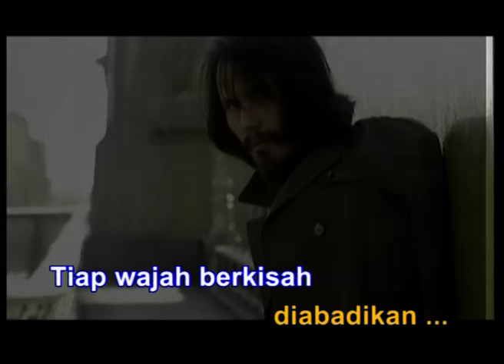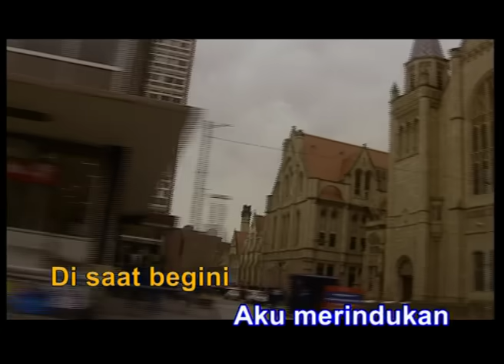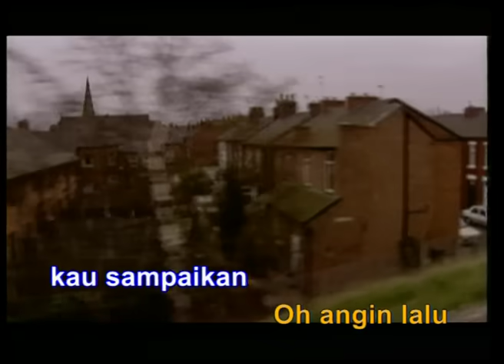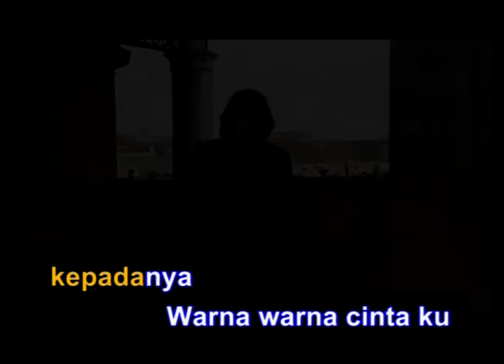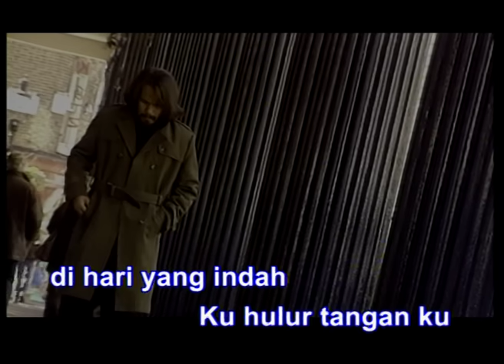M.Nasir - Suatu Masa - Official Music Video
Download "Suatu Masa" now at iTunes